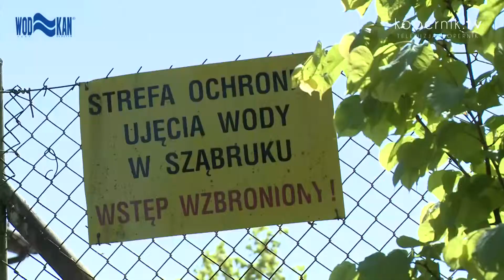DOBRA WODA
Z kranów w wielu miejscowościach gmin położonych wokół Olsztyna popłynie dobrej jakości woda. Właśnie podpisano umowy na ważne inwestycje, które to umożliwią.